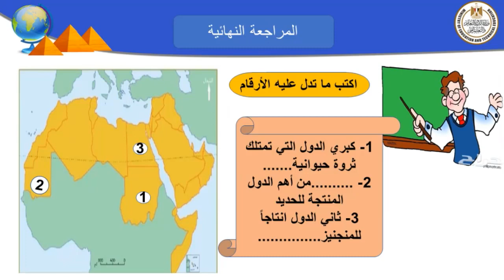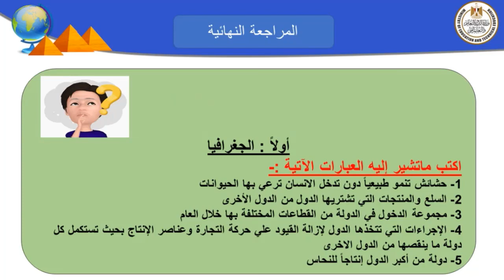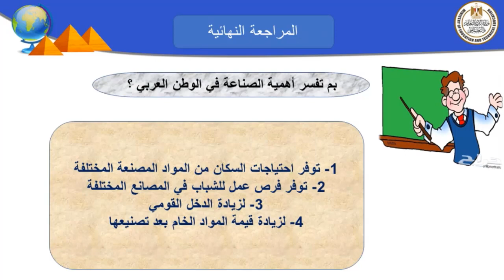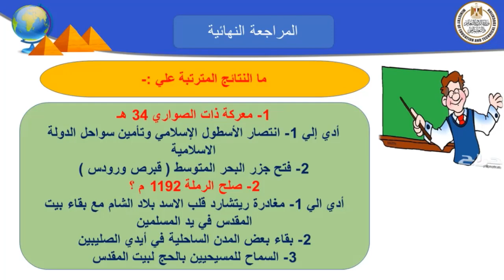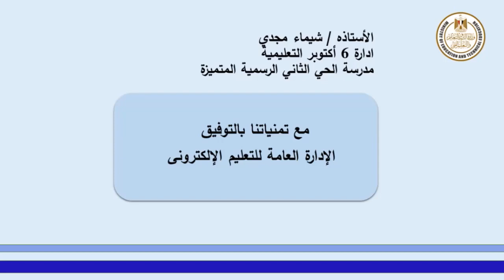مراجعة نهائية دراسات اجتماعية 2ع